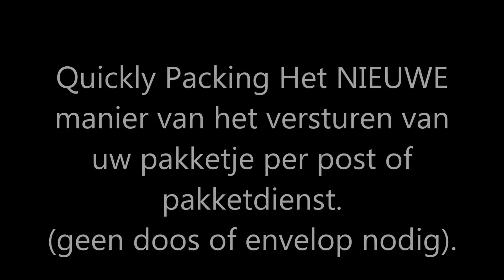Krabbendam Kadoverpakking Quickly Packing Het nieuwe manier van versturen van uw pakketjes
Quickly Packing  Het nieuwe manier van versturen van uw pakketjes of als envenlop
Snel en makkelijk uw producten versturen zonder verzendoos of een envelop. leverbaar in verschillende maten & designs. We kunnen zelfs uw logo er op laten bedrukken neem daarvoor contact met ons op Krabbendam.nl